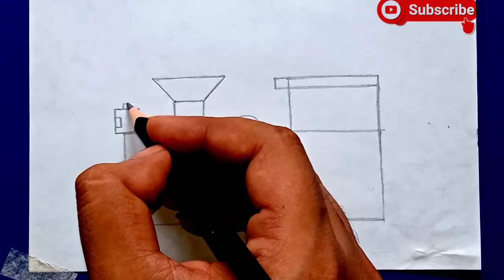How to draw a Toy Train for beginners with colour | Step by step easy drawing for kids | Akibuki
✍️ To draw I have used

   ✏️ Pencil
   🖍️ Sketch Pen
   🌈 Oil Pastel